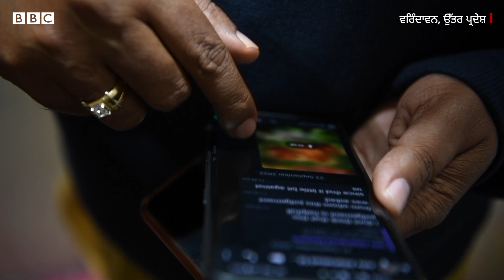Vrindavan temple corridor: ਵਰਿੰਦਾਵਨ ਦੇ ਲੋਕ ਆਖ਼ਰ ਇੰਨੇਂ ਗੁੱਸੇ ’ਚ ਕਿਉਂ ਹਨ?| 𝐁𝐁𝐂 𝐏𝐔𝐍𝐉𝐀𝐁𝐈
ਭਾਰਤ ਸਰਕਾਰ ਯਮੁਨਾ ਤੋਂ ਵਰਿੰਦਾਵਨ ਦੇ ਪ੍ਰਸਿੱਧ ਬਾਂਕੇ ਬਿਹਾਰੀ ਮੰਦਰ ਤੱਕ ਕੋਰੀਡੋਰ ਬਣਾਉਣਾ ਚਾਹੁੰਦੀ ਹੈ।
ਇਸ ਲਈ ਸੈਂਕੜਾਂ ਮਕਾਨ ਅਤੇ ਦੁਕਾਨਾਂ ਤੋੜੀਆਂ ਜਾਣਗੀਆਂ। ਸਰਕਾਰ ਦੀ ਇਸ ਯੋਜਨਾ ਨੂੰ ਲੈ ਕੇ ਵਰਿੰਦਾਵਨ ਦੇ ਲੋਕ ਗੁੱਸੇ ’ਚ ਹਨ।
ਰਿਪੋਰਟ – ਦਿਲਨਵਾਜ਼ ਪਾਸ਼ਾ, ਬੀਬੀਸੀ ਪੱਤਰਕਾਰ
ਵੀਡੀਓ – ਰੋਹਿਤ ਲੋਹਿਆ, ਬੀਬੀਸੀ ਲਈ